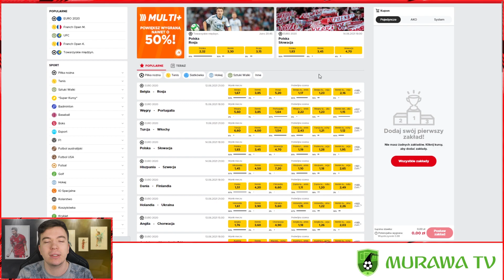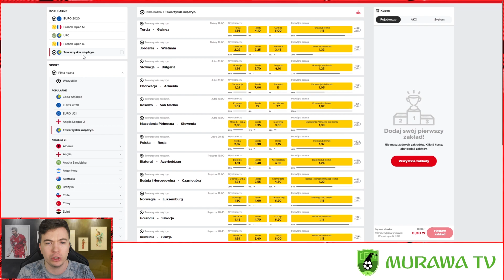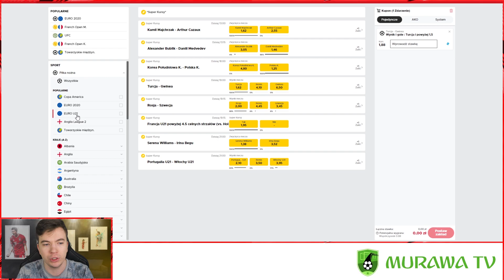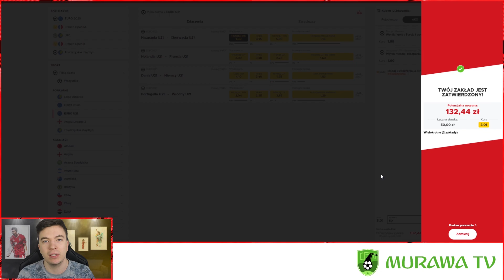NAJLEPSZE MECZE DO OBSTAWIENIA! Progresja #61